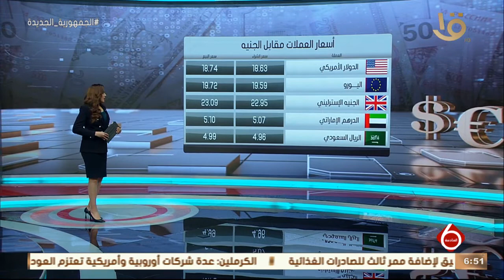نشرة السادسة | أسعار العملات مقابل الجنيه – أهم مؤشرات البورصة المصرية